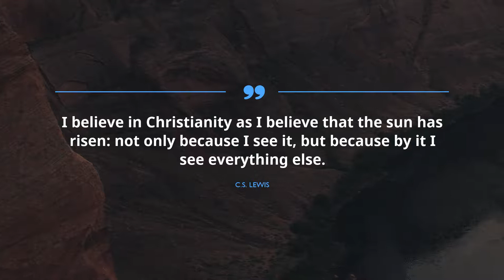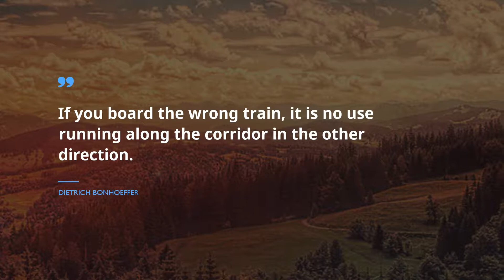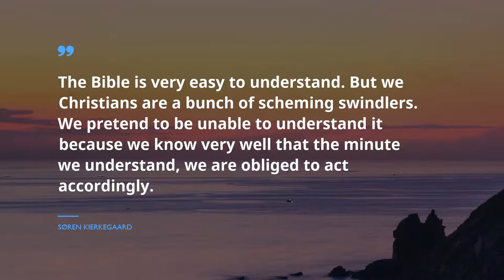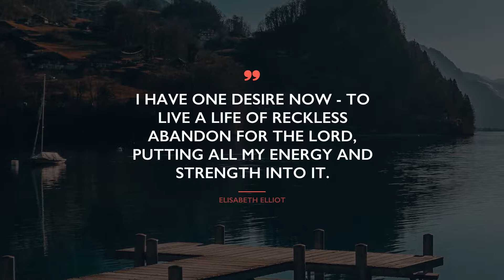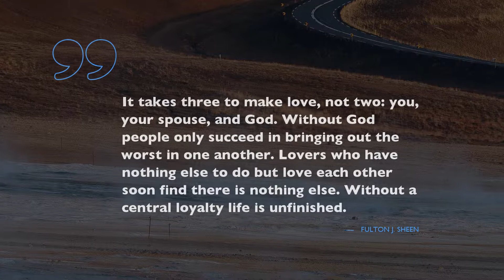20 terrific Quotes about Christianity / Famous Quotes / Wisdom Quotes / Marriage Quotes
Check out our timeless selection of supreme quotes about Christianity that our brainy experts picked for you. You will find out words of wisdom from such honorable personalities as C.S. Lewis, Friedrich Nietzsche, and Fulton J. Sheen.
 The treasury of the most helpful advice in one sentence gathered in Famous Quotes. Any of these brilliant citations about Christianity can improve your lifestyle by optimizing your life goals on Christianity. Gathered by us, these wonderful expressions will awake your creativity and help you glance on your way of life like never before.

To receive all your beloved quotations about Christianity provided in the program, just copy all or some of them from text below the video and put it as the heading in Skype, Tinder, WhatsApp, Instagram, Snapchat, Facebook to enlighten your pals and family.

These are 20 superior quotations about Christianity:
1) I believe in Christianity as I believe that the sun has risen: not only because I see it, but because by it I see everything else.
 ― C.S. Lewis

2) I do not feel obliged to believe that the same God who has endowed us with sense, reason, and intellect has intended us to forgo their use.
 ― Galileo Galilei

3) In truth,there was only one christian and he died on the cross.
 ― Friedrich Nietzsche

4) When I give food to the poor, they call me a saint. When I ask why the poor have no food, they call me a communist.
 ― Dom Helder Camara

5) If you board the wrong train, it is no use running along the corridor in the other direction.
 ― Dietrich Bonhoeffer

6) The Bible has noble poetry in it.. and some good morals and a wealth of obscenity, and upwards of a thousand lies.
 ― Mark Twain

7) The main point of Christianity was this: that Nature is not our mother: Nature is our sister.
 ― G.K. Chesterton

8) I have come home at last! This is my real country! I belong here. This is the land I have been looking for all my life, though I never knew it till now..Come further up, come further in!
 ― C.S. Lewis

9) The Bible is very easy to understand. But we Christians are a bunch of scheming swindlers. We pretend to be unable to understand it because we know very well that the minute we understand, we are obliged to act accordingly.
 ― Søren Kierkegaard

10) If Christ were here there is one thing he would not be—a Christian.
 ― Mark Twain

11) I would never want to be a member of a group whose symbol was a man nailed to two pieces of wood.
 ― George Carlin

12) I have a problem with people who take the Constitution loosely and the Bible literally.
 ― Bill Maher

13) Nobody's perfect. Well, there was this one guy, but we killed him..
 ― Christopher Moore

14) What you are is God's gift to you, what you become is your gift to God.
 ― Hans Urs von Balthasar

15) I have one desire now - to live a life of reckless abandon for the Lord, putting all my energy and strength into it.
 ― Elisabeth Elliot

16) Do not abandon yourselves to despair. We are the Easter people and hallelujah is our song.
 ― John Paul II

17) Criticism of others is thus an oblique form of self-commendation. We think we make the picture hang straight on our wall by telling our neighbors that all his pictures are crooked.
 ― Fulton J. Sheen

18) It takes three to make love, not two: you, your spouse, and God. Without God people only succeed in bringing out the worst in one another. Lovers who have nothing else to do but love each other soon find there is nothing else. Without a central loyalty life is unfinished.
 ― Fulton J. Sheen

19) Radical obedience to Christ is not easy.. It's not comfort, not health, not wealth, and not prosperity in this world. Radical obedience to Christ risks losing all these things. But in the end, such risk finds its reward in Christ. And he is more than enough for us.
 ― David Platt

20) Yes I am, I am also a Muslim, a Christian, a Buddhist, and a Jew.
 ― Mahatma Gandhi
You will find numerous great quotes based on life experience of famous people about Christianity here, just follow this evergrowing channel with gigantic database for any mood. Get inspired with Famous Quotes!

These phrases of illumination contain more than simple words from famous wisemen. Here, in Famous Quotes, there is a collection of wisdom from the most popular books.
Did you find the quote for your current situation? Do you know a more appropriate phrase about Christianity? We are eager to hear your opinion in the comments under the video.